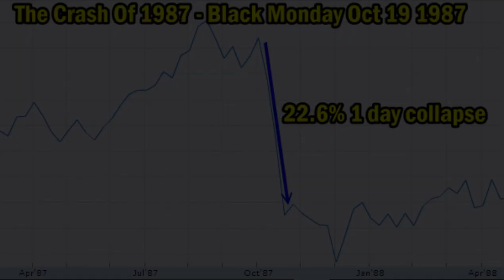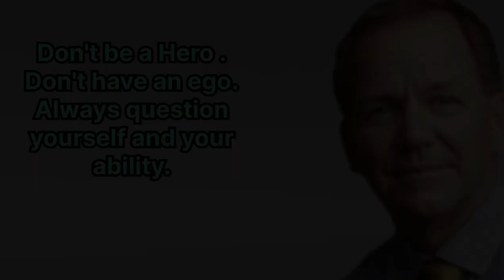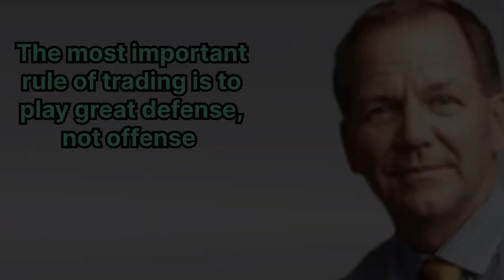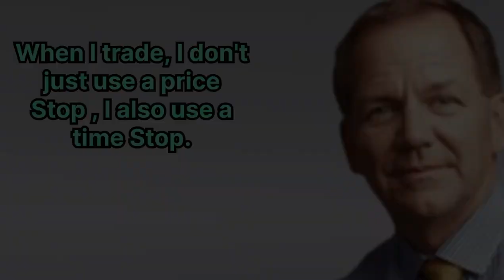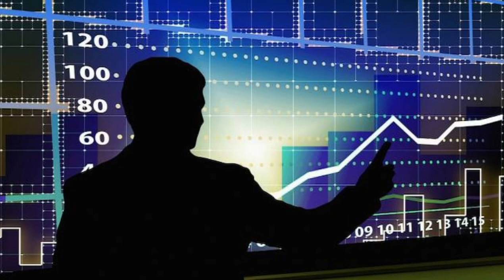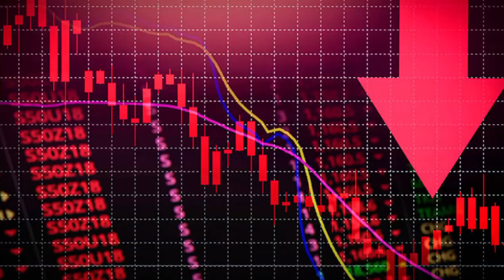Timeless lessons from PAUL TUDOR JONES every stock trader must learn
Join us in this insightful video where we delve into the valuable lessons from the legendary investor, Paul Tudor Jones. Known for his extraordinary success in the world of finance, Jones shares his wisdom on trading strategies, risk management, and the mindset required for achieving greatness. Whether you're an aspiring investor or simply seeking inspiration, this video is a must-watch. Learn from the best and discover how you can apply Paul Tudor Jones' principles to your own path to success. Don't miss out on this opportunity to gain valuable insights from one of the most respected names in the industry!"

paul tudor jones
bitcoin
trading
crypto
btc
finance
podcast
shorts
recession
eth
economy
coach
stocks
bear
investing
trade
oil
business
cryptocurrency
financial education
jesse livermore
gold
solana
inflation
best trading philosophies
black friday
tony robbins
trader
mentor
trading mentor
stock analysis
how to earn
make money trading
podcast clips
talk with ideals
online work to earn money for students
artificial intelligence technologies
ai check
adobe artificial intelligence
earn money online without investment
ai bots
microsoft ai
open chat ai
gpt ai
chat gpt ai
open ai chat
talk to an ai
chat ai gpt
ai chatgpt
chatbot ai
ai chatbot
generative ai
earn money online
artificial ai
open artificial intelligence
artificial general intelligence
leonardo ai
artificial intelligence chat
artificial intelligence
chart
metatrader
mt4
mt5
online trading
trades
trading platform
trade taurex
taurex
market crash
miillions of dolars
1 miillion
doollars
1 million doollars
how to invest 1 million
how to trade stock market
greatest trader
investing trading
stanley druckenmiller
warren buffett
george soros
cryptocurrencytrading
supply and demand
risk to reward
risk management
token
shitcoin
rugged
ath
xrp
ripple
avax
moonbag
sniper
memecoin
visionnaire
paultudorjones
investissement
hedgefunds
crypto investing
blockchain
btc etf
eth etf
ethereum etf
bitcoin etf
sol
t.w.i
solana memecoins
ethereum
market wizards book
book summary
personal finance
book review
education
millions dollar
money
stock market wizard
market wizards by jack schwager
jack schwager
market wizards
technical analysis
stock trading
stock market
tudor investment
paul tudor jones trader
tudor jones
tudor investment corporation
best trading strategies for beginners
share market
richard dennis
billionaires
stock market for beginners
stock market averaging strategy
stock averaging strategy
averaging in share market
how to do averaging in shares
dollar cost averaging explained
how averaging works
how does averaging down work
what is averaging down
what is averaging in stock market
averaging down trading strategy
averaging in stock market
investment portfolio
millionaire
cryptocoinmindset
trending shorts
viral shorts
youngentrepreneur
successmindset
skills
podcastreels
nodaysoff
nifty tomorrow
nifty prediction
nifty analysis
motivationalspeaker
motivational speech
motivational quotes
motivation
moneyskillscoach
moneymaker
mark douglas
live trading
enterpreneu
businessquote
businessmind
businesscoach
viral clips
banknifty tomorrow
bank nifty prediction for tomorrow
trading psychology
nifty prediction for tomorrow
traderindonesia
forex
forextrading
t4l
meta.
auto
marketing
advertising
banks
cars
fomc
cvna
disney
cruises
casino
taylorswift
automotive
google
meta
metaverse
bull
boeing
merck
salesforce
microsoft
apple
travel
cpi
lagarde
powell
ecb
grantham
burry
funny
rant
fed
aapl
twtr
price
gas
brent
wti
crude
elon
biden
gme
amc
vix
nflx
netflix
tsla
qqq
spy
options
charts
stagflation
crash
financial
economics
macro
market
relationship expert
classically abby
mrs. midwest
dating advice
rachel cruze
dave ramsey
the dave ramsey show
dr. laura
fox news
relationship advice
mikhaila peterson
louder with crowder
candace owens
jordan peterson
advice
teacher
counselor
father
mother
relationship
divorce
child
women
men
coaching
counseling
marriage